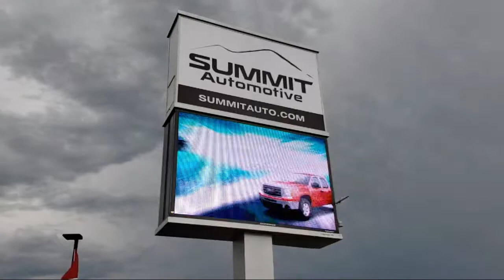2007 Ford Mustang Tungsten Gray Used. walk around for sale in Fond Du Lac, Wisconsin,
2007 Ford Mustang Stock Number: 11936Z Vin:1ZVHT82H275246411

Summit Automotive
815 S Rolling Meadows Dr